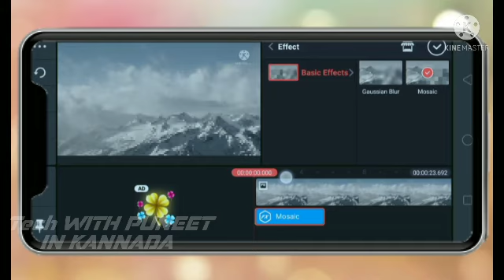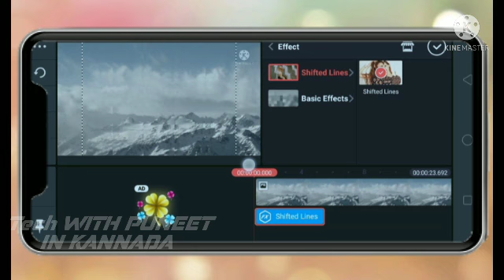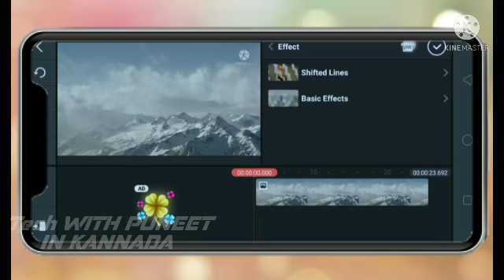how to use kinemaster full explained in kannada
video timings :
00:00 like shere subscribe intro
00:18 how to use kinemaster full explained in kannada

my gears : mic

.share.pp Check out Tech with puneet In Kannada's profile on Josh